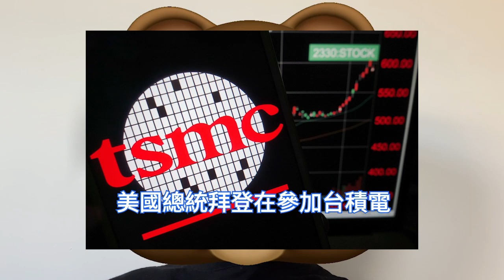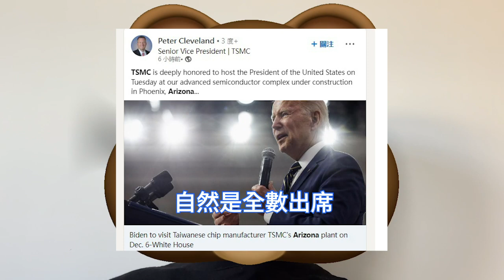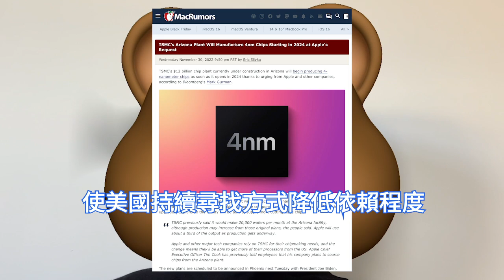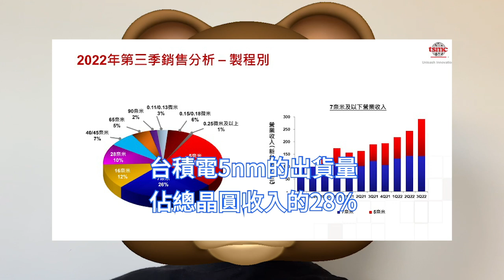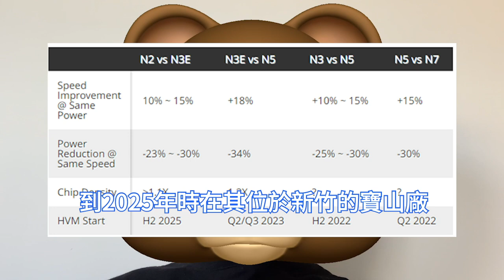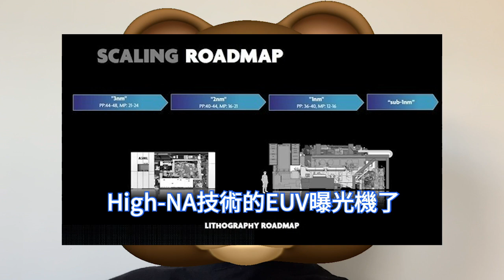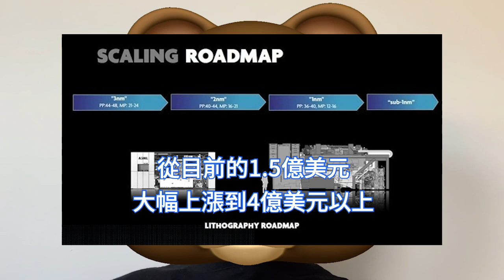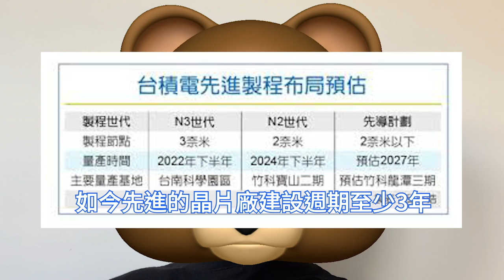落腳確定！台積電巨恐怖1nm晶片廠，已選址竹科龍潭。量產恐將數年之後，工藝成本令人咋舌。亞利桑那州4nm廠政績斐然，總統親自出席「移機典禮」。緩升息利多TSM ADR，2330市值回13兆元。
隨著利率接近足以壓低通膨的限制性水準，緩和升息為合理舉動。激勵美股大漲，同步拉高台積電ADR漲勢，台積電台股12月開局，即漲幅超過3%，重新站回500元以上，公司市值也回到13兆元以上。

台積電亞利桑那州晶片廠的首部機台移機典禮，對台積電是重要里程碑，美國總統拜登參加之外，台積電創辦人張忠謀、董事長劉德音及總裁魏哲家，自然是全數出席。

台積電的下一代先進工藝中，3nm今年已開始量產，明年放量生產。台灣《經濟日報》消息，台灣新竹科學園區負責人12月上旬明確表示，台積電未來1nm廠將落腳竹科龍潭園區。